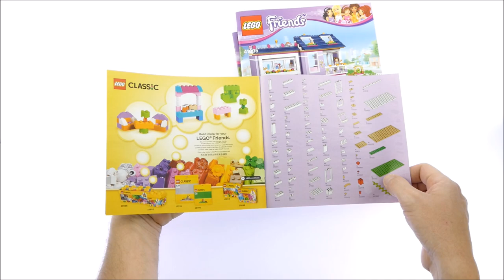Lego Friends 41095 Emma´s House Speed Build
706 pcs
£59.99 / $69.99 / 69.99€
Year 2015

Build and customize your dream family home with a modern edge! LEGO® Friends Emma’s House shows off all the creative skills of Emma’s family. Prepare a tasty meal in their state-of-the-art kitchen, using vegetables grown in their own garden and fresh ingredients from the opening fridge. Then sit the family down in the living room to watch a movie together on the flat-screen TV. Emma loves having her friends over to hang out in her bedroom, which she designed herself, and admire the view from herbalcony. Help her practice with her make-up in front of the big vanity mirror after a nice long bubble bath in the bathroom. Do some painting in the beautiful zen garden, which has a birdhouse for her pet bird, or host a barbecue with friends on the relaxing roof terrace. Combine with 41090 Olivia’s Garden Pool for even more fun in the garden. Includes 3 mini-doll figures: Emma, mom Charlotte and dad Luis, plus her pet bird.

    Includes 3 mini-doll figures: Emma, mom Charlotte and dad Luis, plus her pet bird
    Features a modular house with a kitchen, living room, bathroom, bedroom, attic room, roof terrace, balcony, garden and a bicycle
    Kitchen features an opening fridge, opening dishwasher, sink, drawer, hob, table with 3 chairs and a lamp
    Living room features a sofa, coffee table and a flat-screen TV
    Bedroom features a bed, vanity table with mirror and a sliding balcony door
    Bathroom features a bath, toilet and a sink
    Roof terrace features a barbecue, table and a stool
    Garden features a vegetable patch, zen garden, functioning mailbox and a turning birdhouse
    Accessories include a frog, canvas, paintbrush, perfume bottle and beauty products, camera, cooking utensil, plates, fruit cups, drink, chicken leg, book, bucket and an intercom
    Open the fridge and make a meal for the family in the kitchen
    Sit on the balcony or climb up to the attic room to quietly read a book
    Chill in the garden with Emma’s pet bird, to take some photos or paint a landscape
    Throw a barbecue party on the roof terrace for the LEGO® Friends
    Take the bike for a ride around the neighborhood
    Get in the shower to freshen up before a big pampering session at the vanity table
    Emma’s House measures over 8” (21cm) high, 9” (25cm) wide and 7” (19cm) deep
    Bicycle measures over 1” (3cm) high, 1” (5cm) long and under 1” (1cm) wide
    Combine with 41090 Olivia’s Garden Pool for the ultimate garden party!